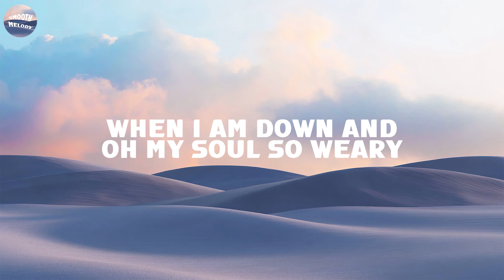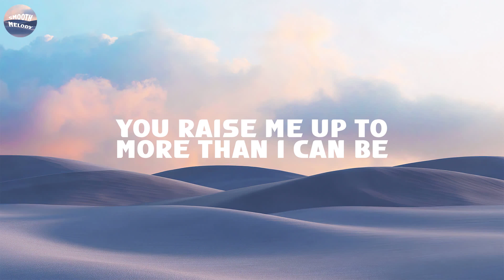You Raise Me Up - Westlife (Lyrics)